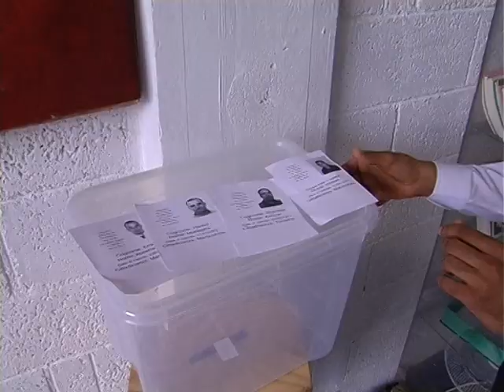I musulmani eleggono un nuovo presidente, ma è già scissione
Concluse le operazioni di voto per il rinnovo dei vertici della comunità islamica grossetana, il sindaco Bonifazi ha voluto incontrare il nuovo presidente dei musulmani accompagnato dall'Imam.
Molti membri della comunità lanciano però sospetti sulla reale democraticità del voto e minacciano una imminente scissione.

INTERVISTE:
1) Anouar Khassim (Pres. Comunità Musulmana)
2) Emilio Bonifazi (Sindaco di Grosseto)
3) Durim Mema (Pres. Comunità Albanese)